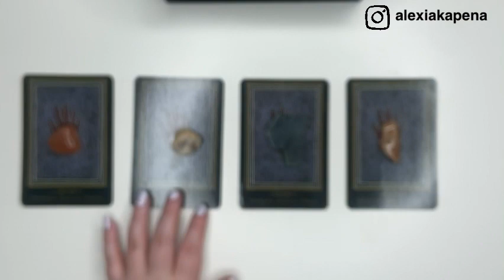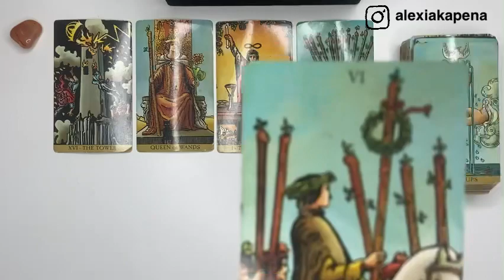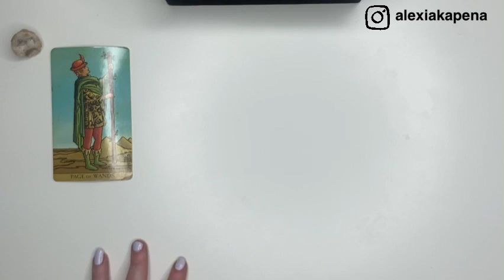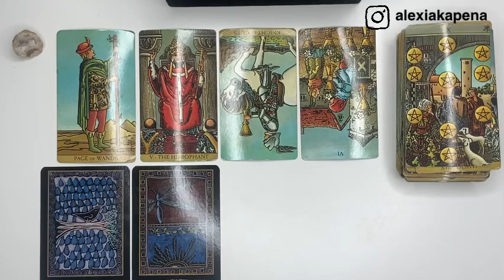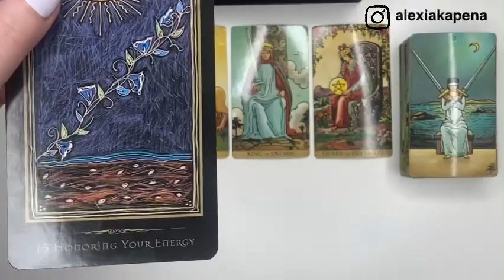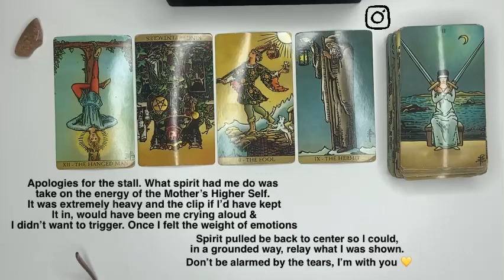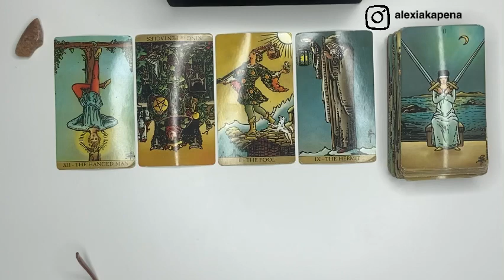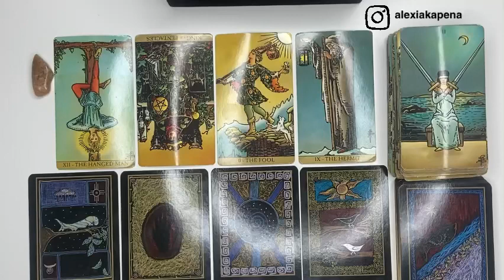PICK A CARD 🔮 Message’s From Your Mother’s Higher Self 📜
Welcome, My name is Alexia. You can call me Lexi. I am a Clairvoyant, Clairaudient, Claircogneizant & Clairsentient Channeler & Energy Reader. I began my Spiritual Awakening at aged 14 & have been on an inner journey ever since. Over the years I have developed my skills through tools such as Tarot, runes & tea leaves. I am an Astrologist, Self Taught Numerologist & Reiki Practitioner (in training).

I am a ♌️ sun, ♒️ Moon & ♋️ Ascendant. In Vedic Astrology I am Magha Sun, Dhanishta Moon & Punarvasu Ascendant. I’m a Life Path 7. A practitioner of Magick. Lyran Starseed 🦁. Metaphysical Alchemist 🌱.

I set the intention with my video’s to reach those who find my messages, when they need it the most. Thank you for being here with me. 🙏 My channel is to help those who find it; heal, learn & connect to the wisdom in their soul & realize they are the healer & light they search for. I have chosen to bare my soul on this channel and talk about my own healing journey to aid others, you are not alone. 💫

🤍TIMESTAMPS🤍
PILE 1 03:02
PILE 2 38:16
PILE 3 01:03:13
PILE 4 01:29:09

I was called to channel a song for you all, as a message from the higher self of your mother & spirit to aid in healing or honoring your connection.